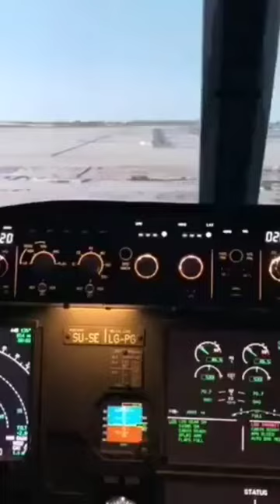A Pilot Landed an Aircraft in the Flight Simulator 😲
wwe,ashish chanchlani,punjabi songs,dynamo, gaming,carryminati,pewdiepie,bb ki vines,tseries,pubg,tom and jerry,emiway bantai
,study iq,minute crafts,amit bhadana,stand up comedy,
mumbiker nikhil,bts,
tik tok,free fire,baby shark